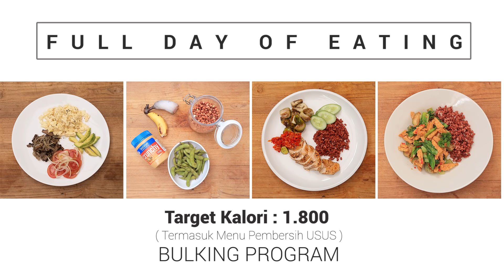MENU DIET SEHAT MURAH & MUDAH || Resep Diet Rumahan Indonesia 🍝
3 STEP MUDAH UNTUK DAPETIN RAHASIA DIET TANPA MENDERITA

MENU DIET SEHAT INI BISA DI APLIKASINKAN UNTUK TURUN BERAT BADAN, HANYA TINGGAL MENGURANGI QUANTITY ATAU GRAMASI DARI BAHANYA SAJA YA

**MISAL: AYAM JADI 80gr
TEMPE JADI 60gr, TELUR 2 PUTIH 1 KUNING TELUR DLL

JUMLAH KALORI YG BERPENGARUH UNTUK TURUN BERAT BADAN, SOAL RESEP DAN METODE DI MENU DIET SEHAT INI SUDAH TERGOLONG CLEAN FOOD N HEALTHY JADI GA USAH GALAU YA GUYS ^^

Menu diet sehat ini ( menu diet murah ) adalah menu diet sehat yang paling sering aku makan, karena super simple dan cepat, metode yang gampang dan bahan bahan yang juga gampang ditemuin di pasar atau warung sekitar rumah.resep kilat deh...

 menu diet sehat ga harus yang mahal, selama kita paham basic memasak dan method yang bener supaya kualitas makanannya tetep baik, apapun bisa jadi sehat ( menu diet murah ). yang terpenting kebutuhan kalori seimbang dan sesuai dengan program yang ingin kalian capai,

karena program yang aku capai adalah kalori makanan yang aku perlukan untuk menaikan massa otot maka jumlahnya lebih banyak dibanding kalori makanan untuk menurunkan.

Bahan makanan menu diet sehat ( menu diet murah ) bisa disesuaikan berdasarkan lokasi, ketika aku masih dijakarta, aku masak apa aja yang ada di warung sekitar rumah atau supermarket jakarta, dan sekarang bye bye jakarta. aku pindah ke bali dari jakarta pun mengalami masa penyesuaian bahan makanan lagi, harus mulai hitung kalori lagi.

resep indonesia ataupun resep lainya  bakal pelan pelan aku share, karena kalau resep aku punya ratusan diotak aku, hahaa maklum selama kuliah mata kuliah ga akan jauh dari resep indonesia atau segala jenis, intinya ini semua memotivasi kalian ya guys supaya lebih semangat, dan semoga motivasi iini berguna.. motivasi bermula melalui perut, alaaah, alaaah... hahaaaa

mari menjadi warga indonesia yang sehat, keren dan sexy !!!

Kiss,
Yulia Baltschun

*** MUSIC